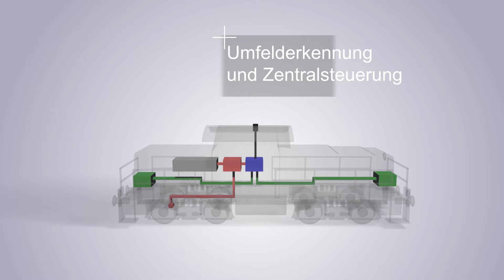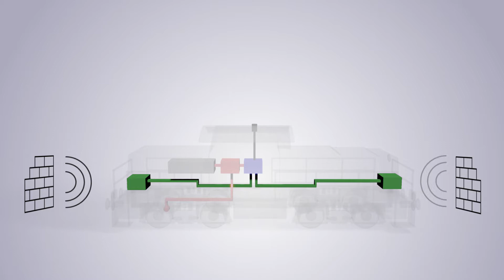VAL 2020 - Autonom fahrende Rangierlok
Autonomes Fahren im Rangierdienst: An der TH Nürnberg entwickelt ein Forschungsteam um Prof. Dr.-Ing. Martin Cichon und Prof. Dr. Stefan May eine Steuerung und Sensorik zum autonomen Betrieb von Rangierloks im Güterverkehr.